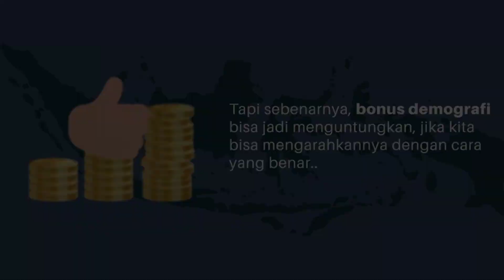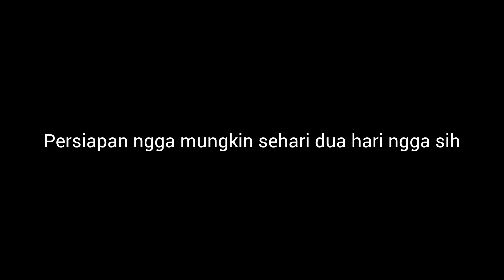BONUS DEMOGRAFI, Penting Ngga sih buat anak muda?